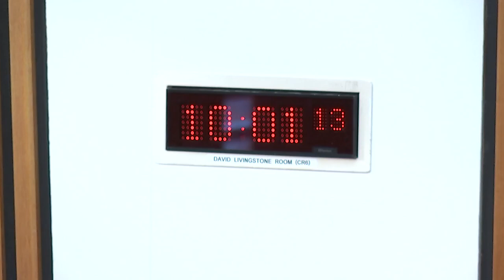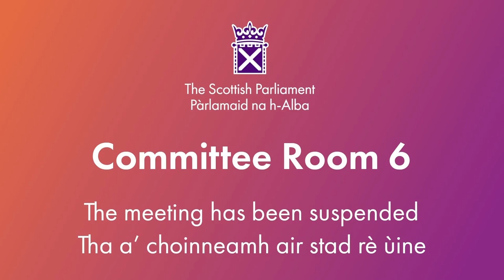Criminal Justice Committee - 6 November 2024